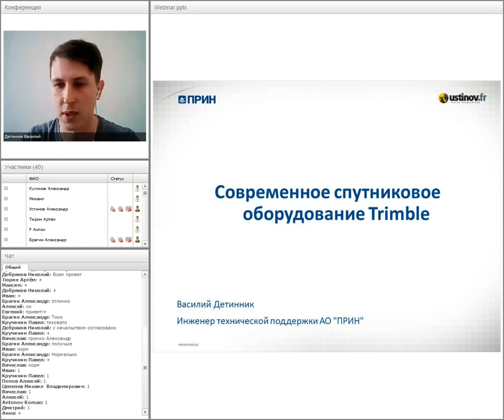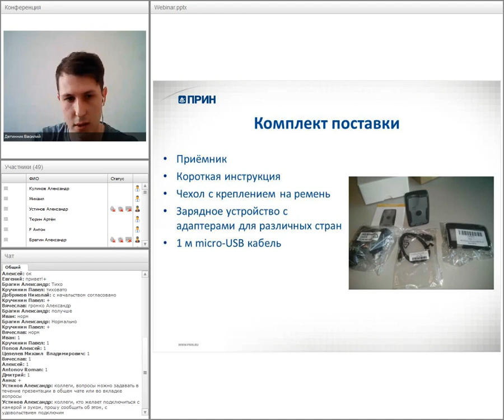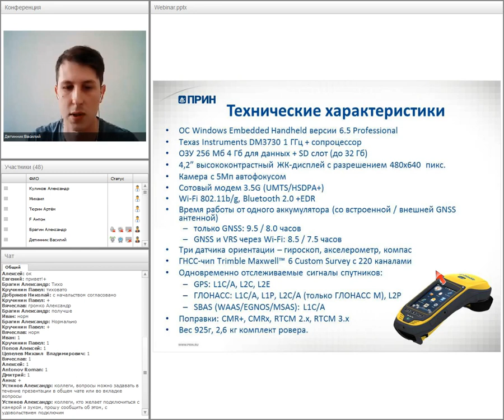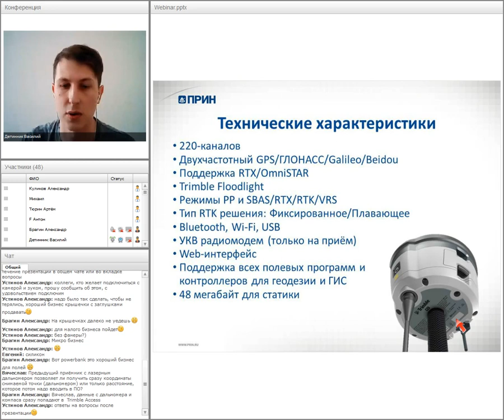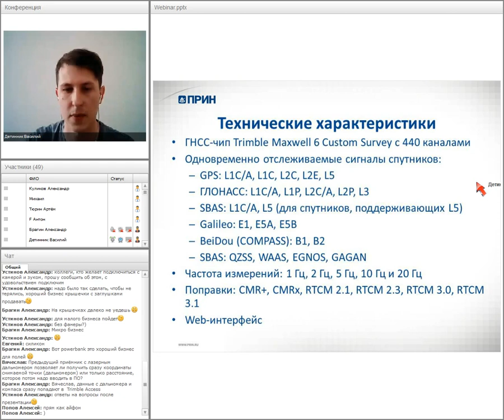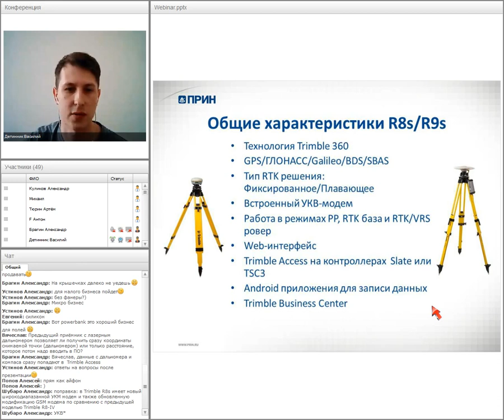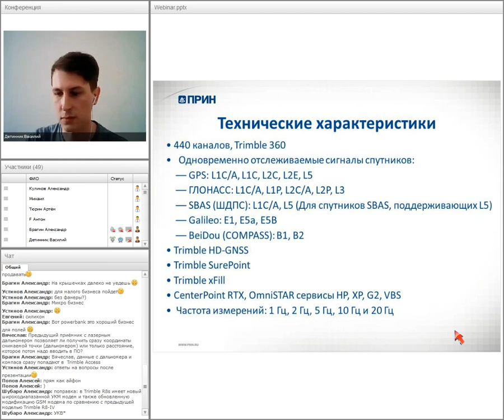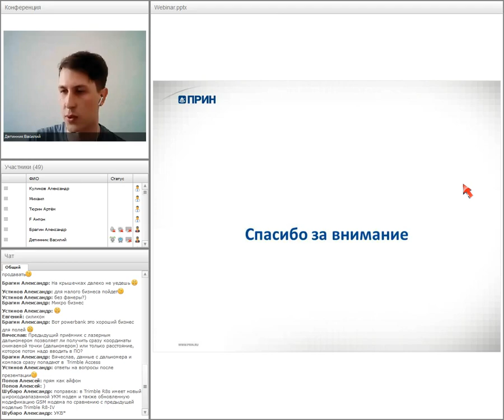Современное спутниковое оборудование Trimble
Запись вебинара "Современное спутниковое оборудование Trimble" от 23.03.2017